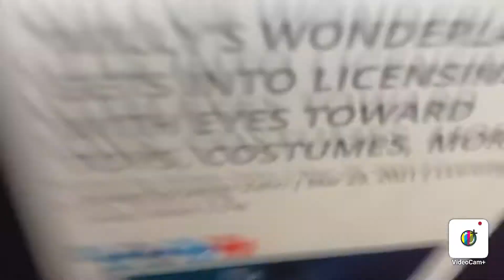Cuphead: Willy’s Wonderland Is Getting A Merchandise!!!!